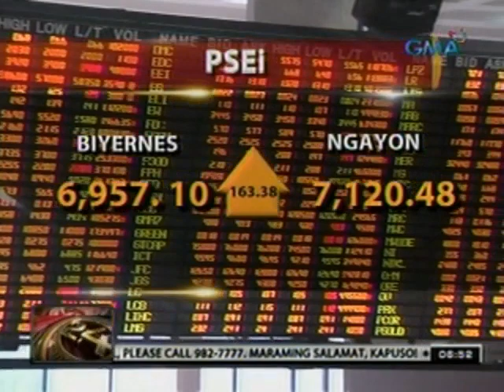24 Oras:Paghataw ng PSEi, indikasyon daw na lalong gumaganda ang ekonomiya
Nagsara sa mahigit 7,000 points ang Philippine Stock Exchange index. Pinakamataas yan sa kasaysayan ng Pilipinas. Ayon sa mga eksperto, mararamdaman ng mga ordinaryong Pilipino ang epekto o pagganda ng ekonomiya.

24 Oras is GMA Network's flagship newscast, anchored by Mike Enriquez and Mel Tiangco. It airs on GMA-7 Mondays to Fridays at 6:30 PM (PHL Time) and on weekends at 5:30 PM.